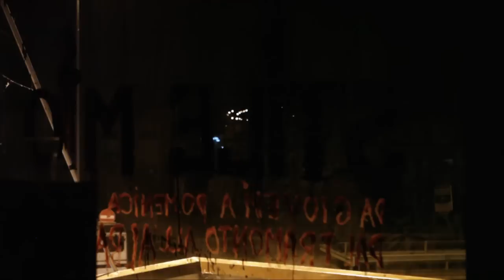Stilemio - L'ultima cena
Flero